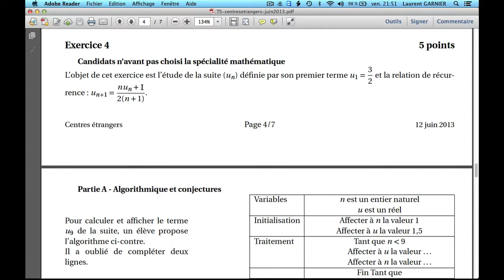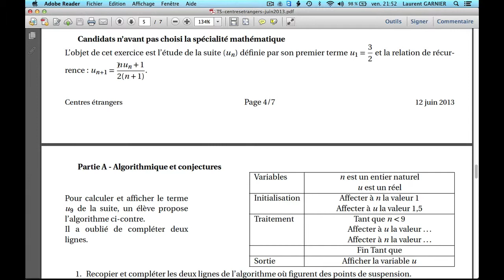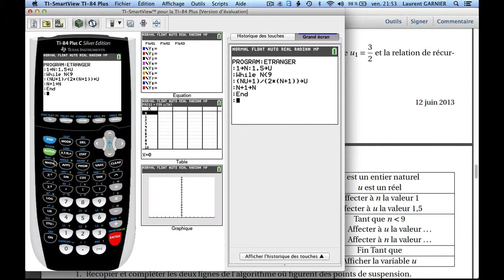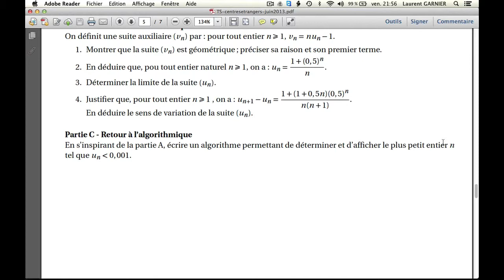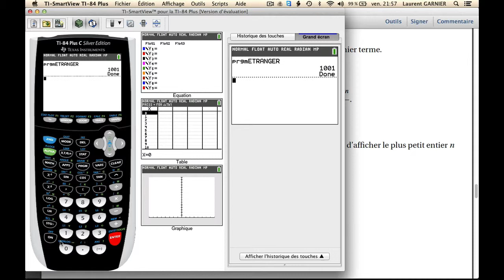algo bac S 2013 centre étranger (non spécialiste) ti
Pré-requis : terminale S, avoir une calculatrice ti
Résumé : tout est dans le titre